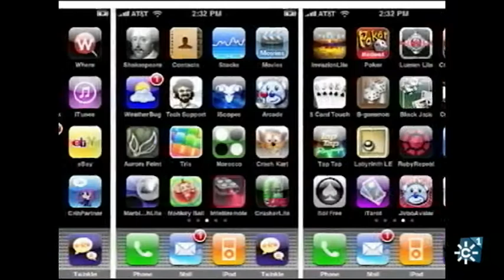MARÍA CAÑAS. Archivera, agitadora, videoguerrillera, da otra vuelta de tuerca a sus vídeo relatos.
Recorrido por algunos de sus últimos trabajos de videoartista.
Interviene: Maria Cañas (artista)
Reportaje de Mabel Rosado.
Programa "Al Sur" 1060. 18 de marzo de 2021. Canal Sur TV].
Realizador "Al Sur": Aurelio Domínguez.
Redactor/a "Al Sur": Mabel Rosado.
Realización "Al Sur": Miguel Romero.
Producción "Al Sur": Elisa Feliu. Cámara "Al Sur":
Postproducción "Al Sur": Carlos Sánchez.
alsur.canalsur.es  18/03/2021